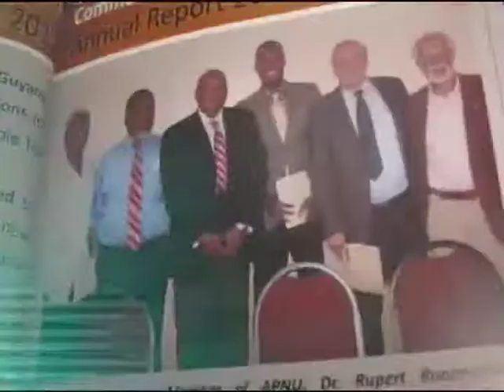GCCI's Entrepreneurship Seminar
The 1-day Entrepreneurship workshop, which was held on September 25, 2014 at Duke Lodge, was full and varied with interactive sessions, as highly esteemed speakers shared new developments and best practices in the field of Entrepreneurship.

The speaker for this video was Mr. Nigel Samaroo, Manager, Scotiabank, Carmichael Branch.

Should you require any additional information, kindly contact the Secretariat on telephone numbers 226-3519 or 225-5846 or send an email to or .